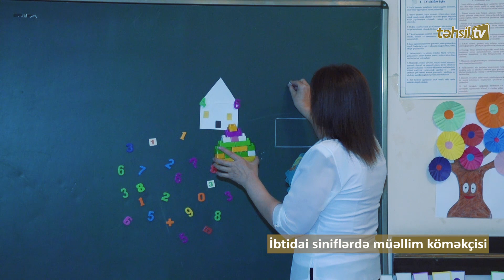Təhsil TV: İbtidai siniflərdə müəllim köməkçisi – Xüsusi reportaj